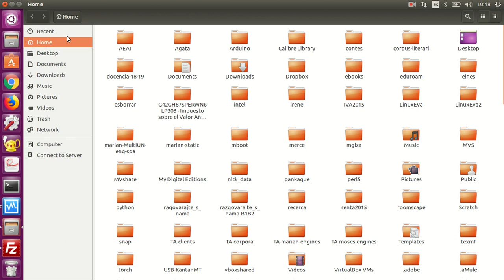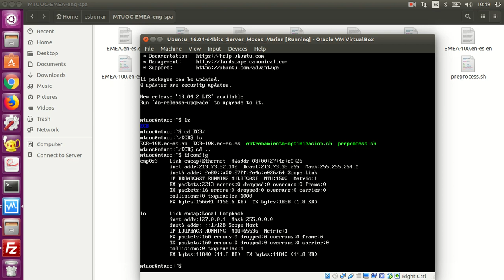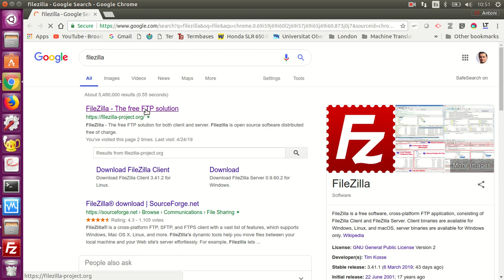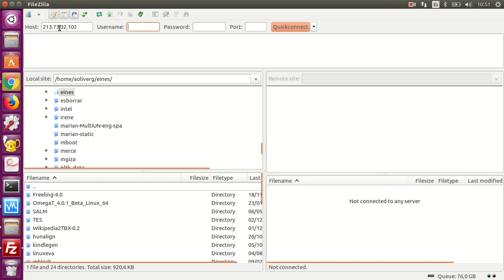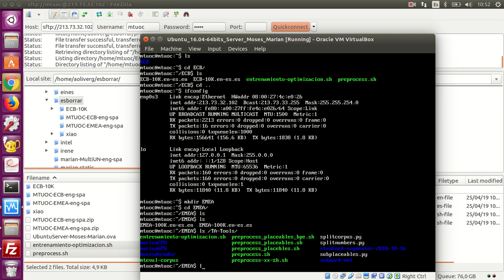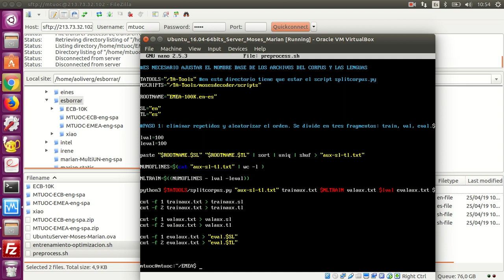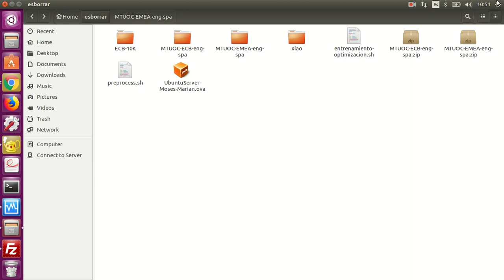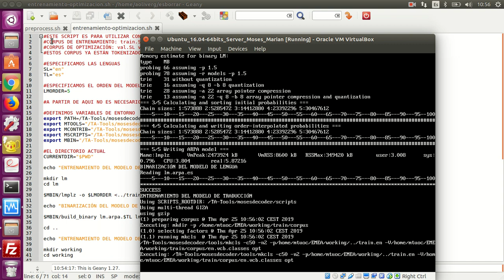Entrenamiento Moses 2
Aqui explico cómo intercambiar archivos entre nuestro ordenador y la máquina virtual con Filezilla.